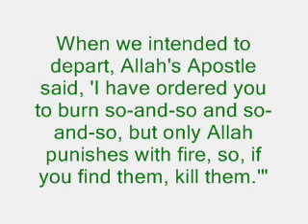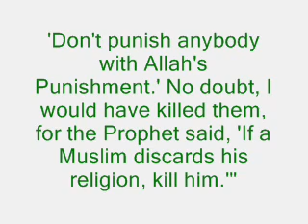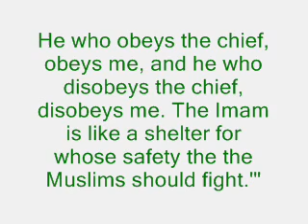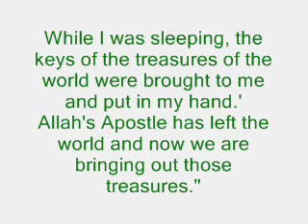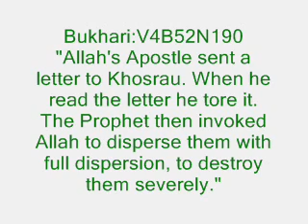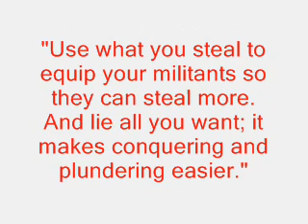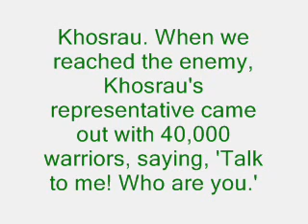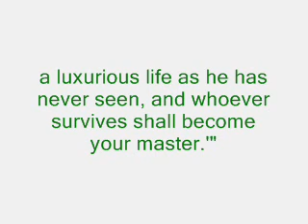Jihad Chapter 23 Part 17 Prophet of Doom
Bukhari 4 52 259 Allahs punishment. 0:20
Bukhari 1 11 617 Mohammad burns Muslims houses also see B 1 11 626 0:50
Bukhari 4 52 260 Allahs punishment. Killing apostates 1:20
Bukhari 4 52 196 Islamic imperialism. Fight until only Allah is worship 1:40
Bukhari 4 52 203 obey the chief. Dictatorship in Islam 2:15 fight to protect the imam 2:25
Bukhari 4 52 208 Take the pledge for Islam and Jihad 3:15
Bukhari 4 52 220 made victorious with terror 3:30
Bukhari 4 52 233 do not carry the Koran to other countries 4:40
Bukhari 4 52 267 War is deceit
Bukhari 4 52 268 war is deceit 6:00
Koran 8:7 Wipe out the infidels 6:10
Koran 8:39 fight till the only religion is Islam 6:15
Lie and kill 7:10
Bukhari 4 53 386 Our prophet ordered us to fight you 7:30